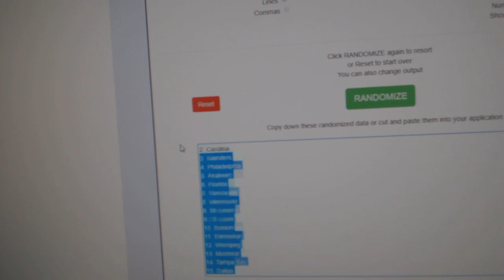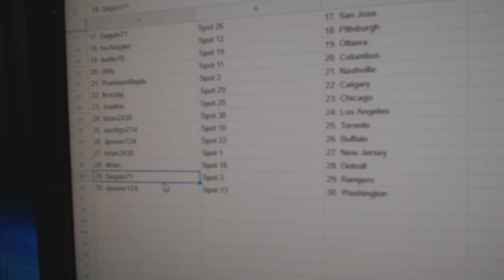Team Randoms - C&C GB #9902